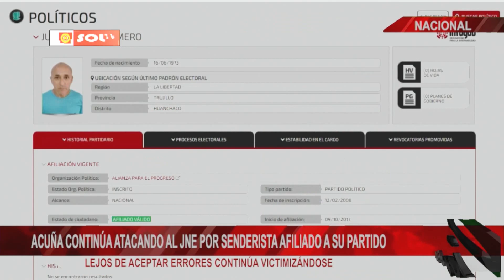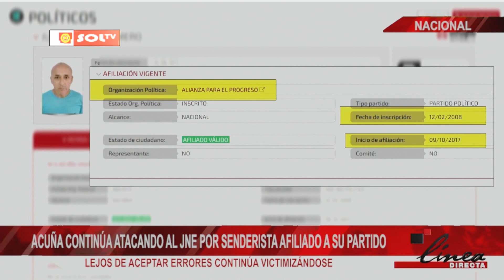Especialista en temas electorales: "Partidos son el primer filtro en la inscripción de militantes"